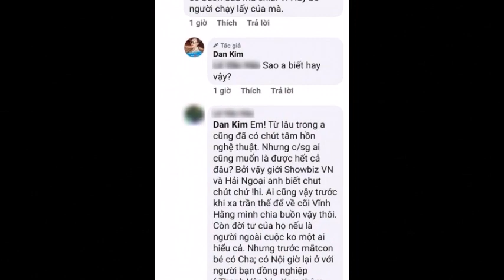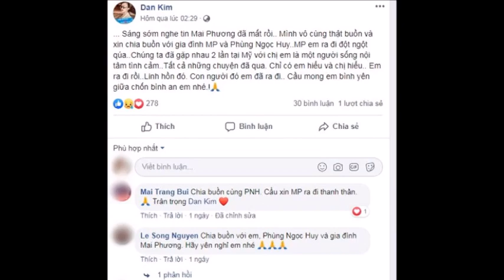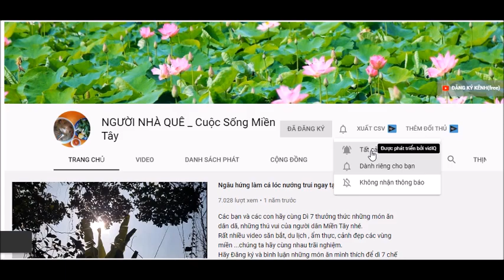PHÙNG NGỌC HUY và bạn gái ĐAN KIM đã chia tay_ Phùng Ngọc Huy vẫn còn yêu hình bóng của MAI PHƯƠNG